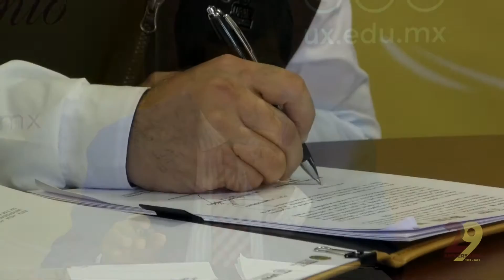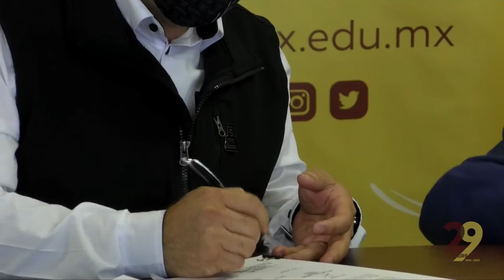Firma de convenio con la Universidad Popular Autónoma de Veracruz